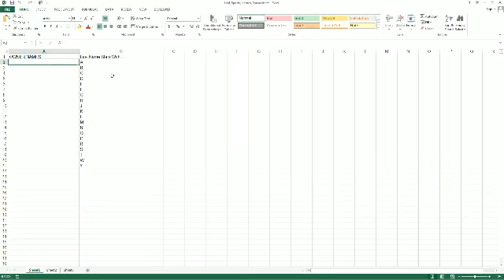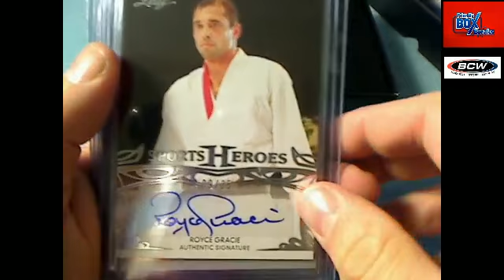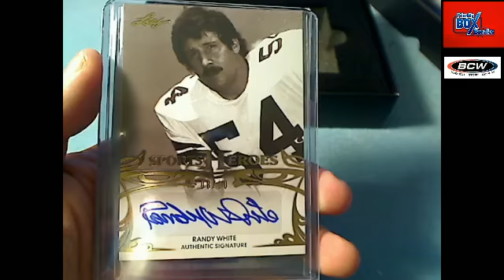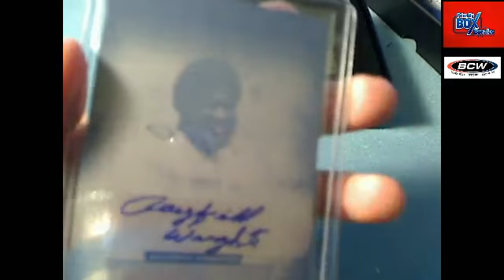2013 Leaf Sports Heroes box 23